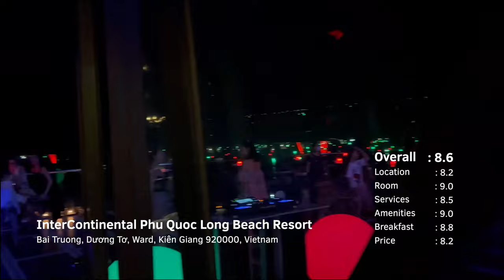Staying at InterContinental Phu Quoc Long Beach Resort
Phu Quoc video series was taken on 19 - 27th April 2022. It was my 1st time using DJI Pocket 2, I apologise for the shooting technique, still a noob then :)

We spent 6 days at Intercontinental Phu Quoc Long Beach Resort.

Intercontinental Phu Quoc Long Beach Resort is located between the central Bach Dang Night Market and the south side Sun Grand City at An Thoi by Sun Group. That's where the longest cable car ride situated.

InterContinental Phu Quoc Long Beach Resort
Bai Truong, Dương Tơ, Ward, Kiên Giang 920000

My equipments:
DJI Pocket 2 with neck mount
Sony ZV-1
Sony A6400